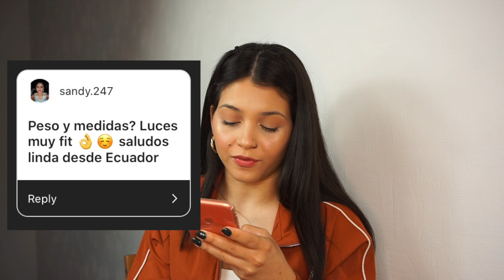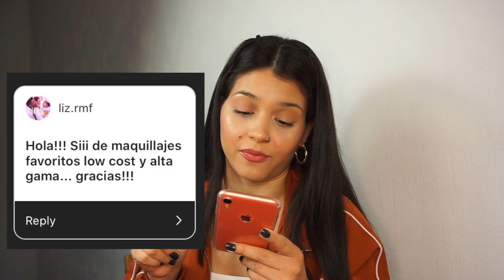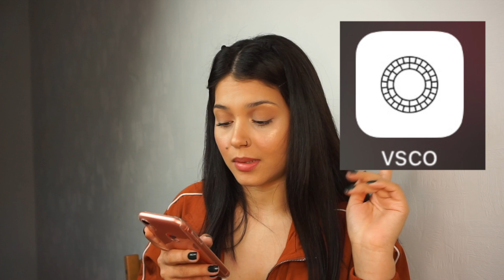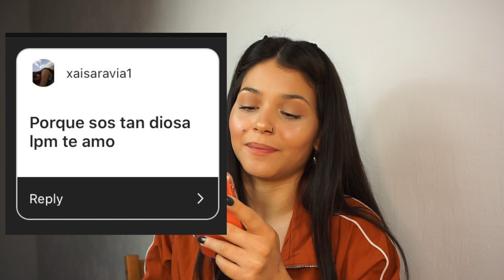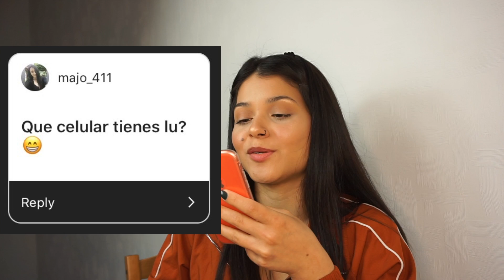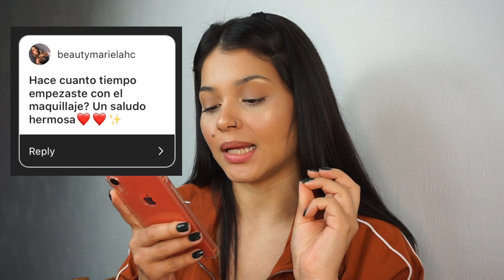RESPONDIENDO SUS PREGUNTAS ♡︎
HOLA A TOD@S en el video de hoy respondo las preguntasque me hicieron en intagram  para que me puedan conocer un poco más... Espero les guste 💖  No olvides ver el vídeo en alta definición HD ! Las quiero y gracias x el apoyo 💖

❤F I T N E S S I N S T A G R A M ➜

Besos desde Londres❤